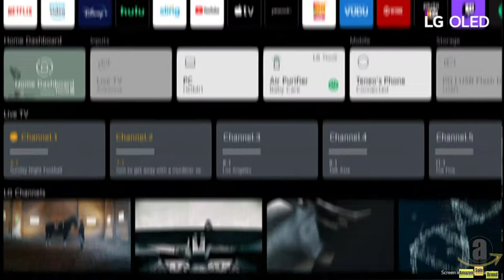LG OLED77A1PUA 77" A1 Series OLED 4K Smart Ultra HD TV with a Platin (2021)Amazon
OLED DISPLAY: Watch your content come to life in over 8 million pixels. Each pixel turns on and off independently so you'll see your content with perfect black, over a billion rich colors and infinite contrast for a viewing experience like no other
ULTIMATE GAMEPLAY: Experience gaming on OLED. Game Optimizer gives you easier access to all your game settings and you'll get HDR Gaming, Auto Low-Latency Mode, plus HGiG for detailed gaming picture
STUNNING SURROUND SOUND: Monaco speakers are individually and collectively Tuned by THX, the uncontested leader in cinematic surround sound
SUPERIOR QUALITY: Featuring 5.1 channels of uncompressed 24-bit 48/96 kHz sound, Monaco delivers rich, robust audio with crystal-clear dialog that’s superior to Bluetooth, MP3, and CD formats. Want to expand your system? No problem. Monaco supports up to eight channels of cinema-quality sound—simply add WiSA-certified speakers